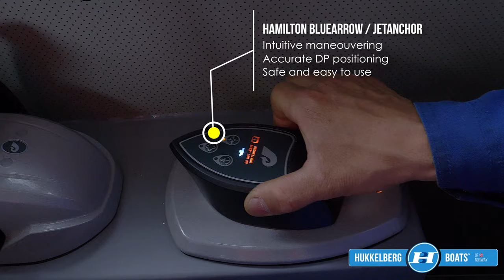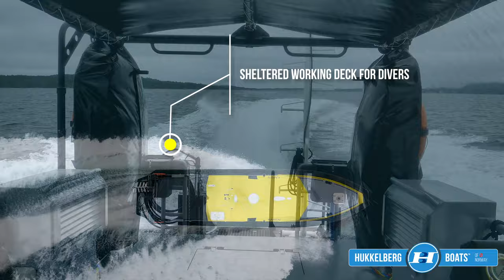KAREN - HB 1411 LDC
Our most advanced inshore LDC Light Diving Craft to date!

“KAREN” features gyro stabilization from Quick S.p.A, maneouvering and DP system from HamiltonJet, lighting by Luminell and of course our fully integrated diving system designed and built by SafeAirDiving.

Video: Brunes Foto